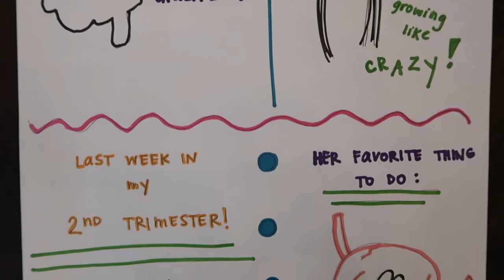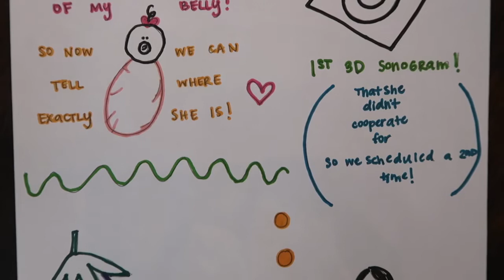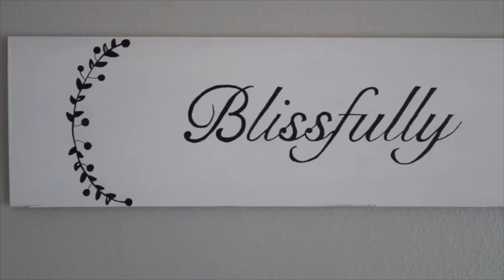Pregnancy Update: Weeks 25-30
Take a glimpse through weeks 25-30 of my pregnancy!